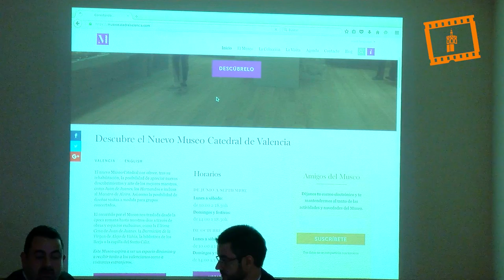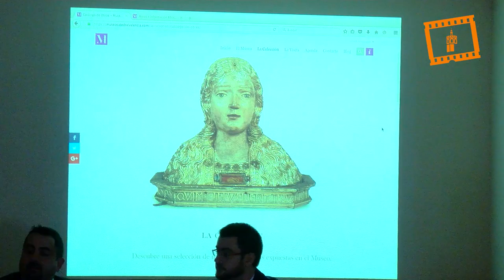La Catedral tendrá acceso a wifi para las visitas culturales y un “espacio interactivo "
La Catedral de Valencia ha presentado hoy en rueda de prensa sus últimos avances tecnológicos introducidos, así como la página web del nuevo museo de la Catedral y su lanzamiento en redes sociales, al igual que la instalación de una nueva red Wifi de acceso gratuito para la visita cultural en la que que los visitantes de la Catedral podrán conectarse a Internet una vez accedan al templo .